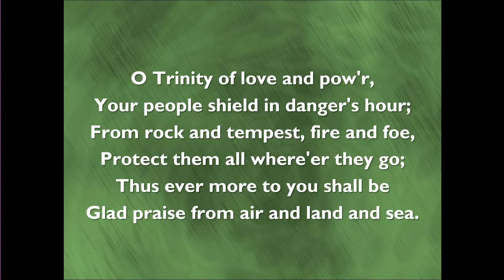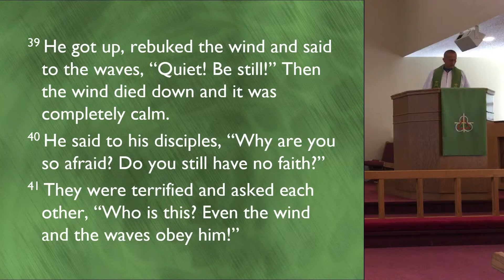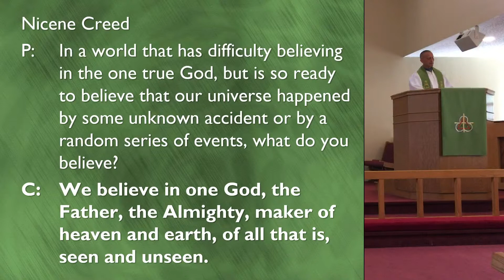Mark 4:35-41 2021-6-27 Wind and Sea Obey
The storm is raging all around and where is Jesus?  Asleep!?  How can he sleep at a time like this!  The disciples were at their wits end.  Do you ever wonder if Jesus waits for us to exhaust all other options until we have nowhere else to turn?  This Sunday jump in the boat with Jesus and see his power to bring peace to your life.